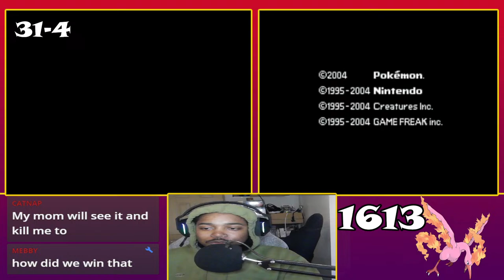🔴Moltres Dynamax Adventures w/ Viewers & Moltres Resets Pokemon SW/SH FR/LG Shiny Hunting Moltres!